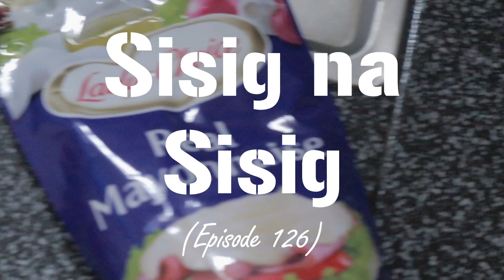Sisig na Manok ( BULAKENYO DAILY VLOG ) | BULACAN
Kahit nasobrahan sa liver spread, masarap pa rin.
Enjoy Watching mga Kumpare!